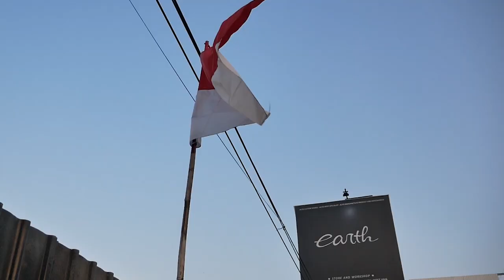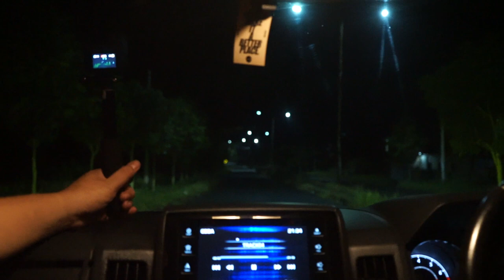MODIFIKASI MITSUBISHI DELICA ALTO DI TES KE HUTAN, MALAH ADA PENAMPAKAN!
HELLO EARTH!
DI VIDEO KALI INI KAMI MENUNJUKAN HASIL JADI SI DELICA PART 2, KALI INI KAMI BAWA LANGSUNG KE HUTAN UNTUK TES LAMPU DAN BULL BARNYA, SEMUA AMAN DAN TERANG TAPI KAMI MALAH TERSESAT DAN NGELIAT PENAMPAKAN, SEREM BANGET JADINYA GUYS, YUK TONTON BARENG